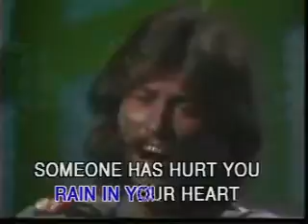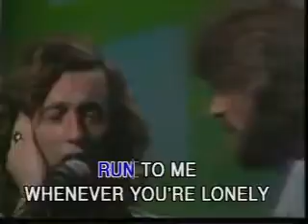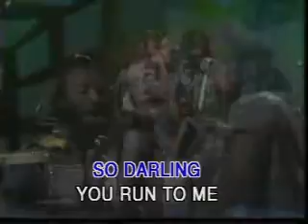Run to me _ Bee Gees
Que lindo tema...